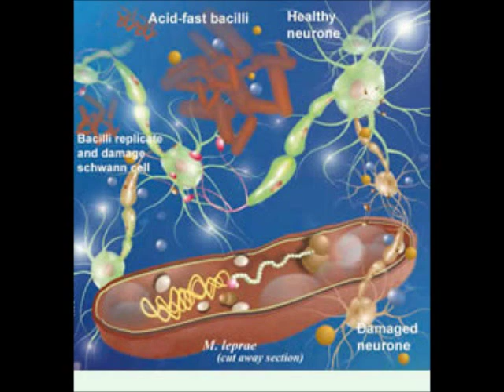leprosy.wmv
A video on leprosy I made for my microbiology class project.  These images were found around the internet, they are not mine.